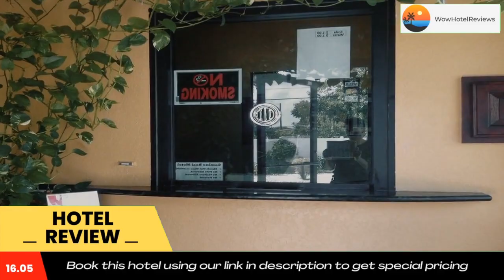Camino Real Motel Review - San Antonio , United States of America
Camino Real Motel

This motel is located 10 minutes south of downtown San Antonio and The Alamo. It offers business services, free Wi-Fi and on-site parking. Rooms feature a wall-mounted flat-screen TV.
Motel Camino Real’s guest rooms are decorated in warm colors and are furnished with a work desk. The rooms include cable with movie channels and free local calls.
The San Antonio River Walk and Henry B. Gonzalez Convention Center are a 10 minute drive from the Camino Real. The San Antonio Zoo is a 15 minute drive away.